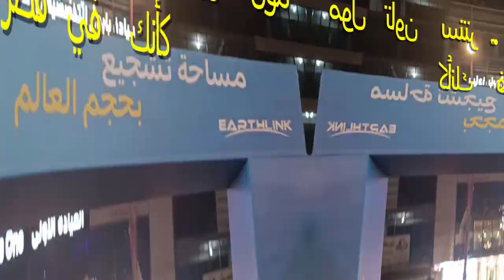ما كدرنا نروح القطر.. جبنا قطر لبغداد بلعبة المغرب و اسبانيا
تأخرت بالتقديم لحضور كاس العالم في قطر.. وراح الوكت علينا.. والي ما يجيك.. روحلهة! لهذا شاهدنا اللعبة الرائعة بين المغرب واسبانيا في مول تاون سنتر وبأجواء مقاربة لاجواء قطر عالرخيص